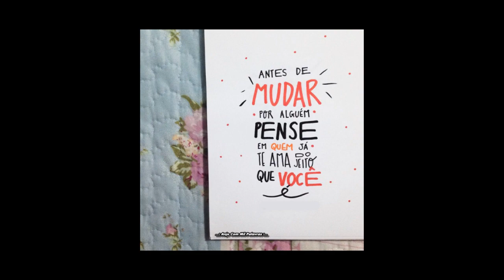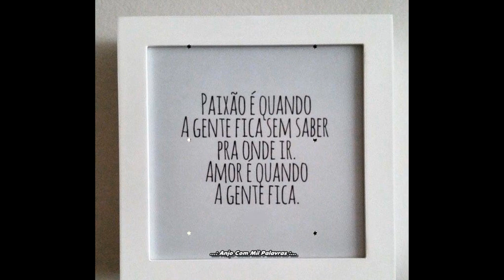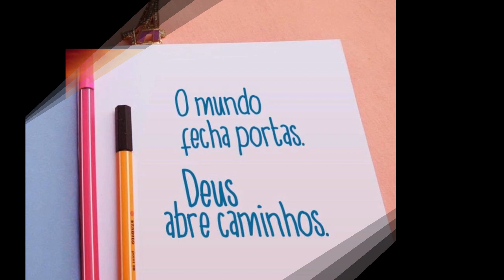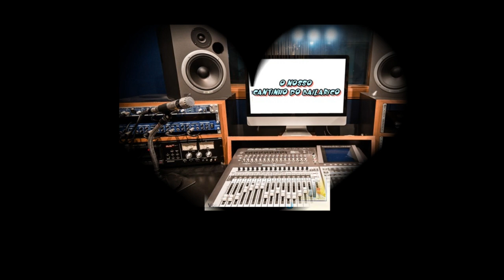Agrup. Musical Mosaico (Vol.5) - Faixa 06/12